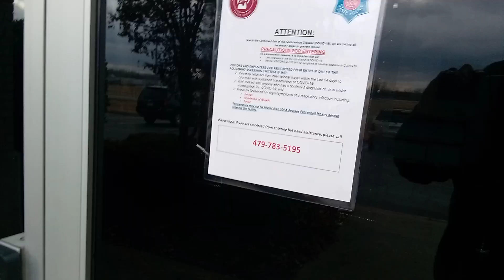corruption in Crawford county Arkansas 16: troop H Captain Chris Goodman "POLICE MISCONDUCT "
Captain Chris Goodman of the Arkansas State Police troop H in fort Smith, Arkansas informed of Sergeant Derek Nietert abuse of public trust with taxpayer equipment, constitutional violations, unprofessional behavior. Captain Goodman has a special kind of arrogance. as he sees, so do I. only difference is I honor my oath.all government officials are going to learn when you take up that public servant status, it doesn't give you a throne. you're done walking on my family your done protecting each other's backs, when it comes to me all asses are on the chopping block to be fired. I'm one of those citizens. bet !